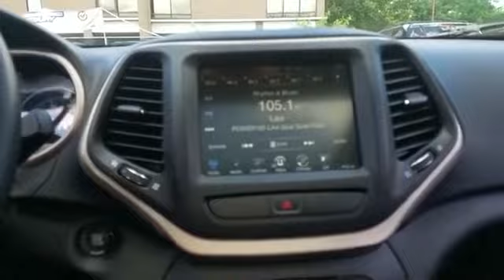2015 Jeep Cherokee Latitude Westbury, Queens, Brooklyn, NYC, Long Island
2015 Jeep Cherokee Latitude Westbury, Queens, Brooklyn, NYC, Long Island